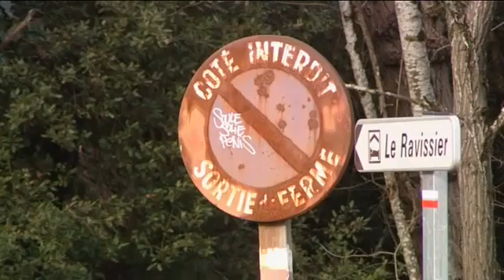Skoda UK Motorsport - Monte Carlo Rally